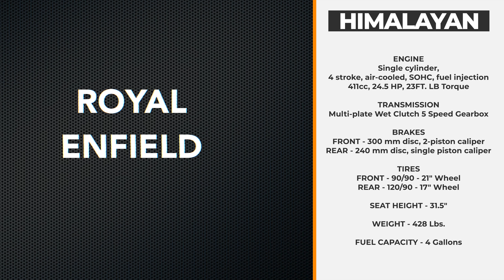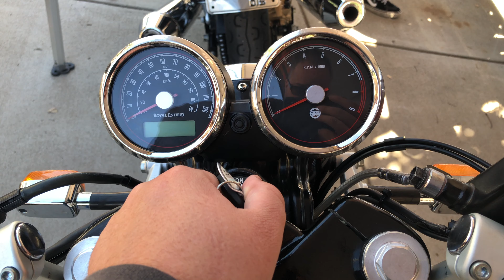ROYAL ENFIELD | 2019 MODEL LINEUP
This was supposed to a review video of the 2019 Royal Enfield Motorcycles including the Himalaya, Continental GT and INT650, But due to problems with my Sena 10c Pro at the time all of the video files were corrupt (story of my life) This was all the B-roll footage that I shot. I hope you enjoy the video regardless.

I’m Steve and you have a need for me. I make crap content that I enjoy sharing to the world

🎥 Motovlog Setup 🎥
Camera 1 - Sena 10c Pro
Camera 2 - Sessions on EVO Gimbal
Camera 3 - iPhone X

⚙️Gear⚙️
Helmet - Shoei GT Air & Arai Defiant Pro-Cruise
Jacket - Dianese Perforated Street Rider, Dianese Blackjack, Speed & Strength Run with the bulls armored hoody
Pants - Alpinestars Oscar
Gloves - Alpinestars SMX-2 Air
Boots - Alpinestars SMX-1 R
Backpack - Ogio Mach 3

🏍Motorcycle🏍
2015 Yamaha FZ-07 in Liquid Graphite
Akrapovic Titanium Exhaust
2WheelDynoWorks Tune
CRG LS Mirrors
Yoshimura Fender Eliminator
Motodynamic Integrated Tail light
T-rex (FZ-07) Frame Sliders
OES Axel And Spool Sliders
R6 Throttle Tube
Cyclops H-4 LED Bulb
Givi Windscreen
Koso Apollo Heated Grips
Cycle Guys Integrated Tail Bag
Seat Concepts Comfort Seat
Proton 500 Turn Signals
R&G Radiator Guard
Speigler Braided Brake Lines
ASV C5 Lever
Gauge Relocation
Quadlock Phone Mount
Guard Dawg Keyless Ignition
ProTaper Mid-Low Handlebars